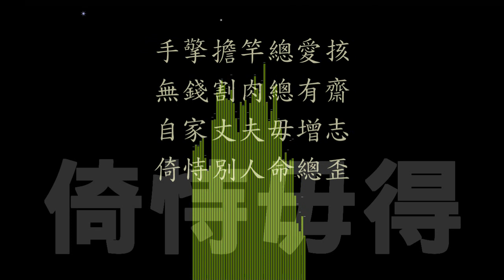客家歌曲自編自娛(5)-倚恃毋得-海陸腔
倚恃毋得
作詞：佚名山歌詞
歌詞來源：黃徐幼妹(黃六之母)背誦口傳
作編隨唱：黃六
客語腔調：海陸腔

手擎擔竿總愛㧡，
無錢割肉總有齋；
自家丈夫毋增志，
倚恃別人命總歪。

無樂理根基，只是自娛自樂而已。